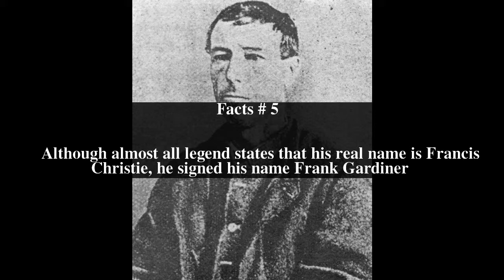Frank Gardiner Top # 5 Facts